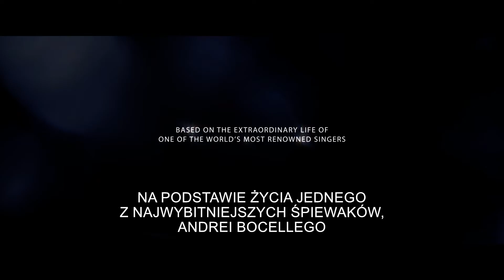MUZYKA CISZY (2017) | Andrea Bocelli | Antonio Banderas | Zwiastun | La musica del silenzio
Amos Bardi (Toby Sebastian) urodził się z poważną wadą wzroku, która ostatecznie doprowadziła do całkowitej ślepoty. Mimo tej przeszkody, śpiewak sukcesywnie realizował swoją pasję. Jego miłość do muzyki uczyniła z niego jedną z największych gwiazd estrady.

Włoski film jest adaptacją autobiografii słynnego tenora Andrei Bocellego pod tytułem "Muzyka ciszy". W roli głównej wystąpił Toby Sebastian, którego widzowie mogą oglądać w serialu "Gra o Tron".

W obsadzie znaleźli się także Antonio Banderas, gwiazda "Desperado" i "Filadelfii", oraz Jordi Molla, aktor znany z filmów "Riddick" i "Blow". W produkcji pojawił się także sam Bocelli jako narrator, który na bieżąco komentuje wydarzenia.